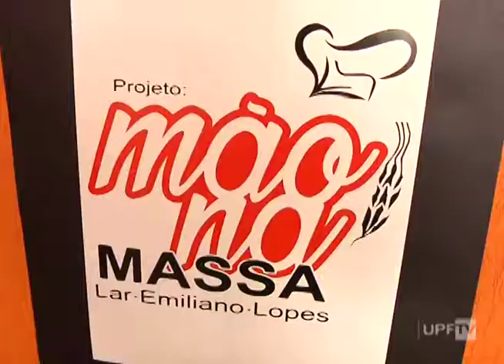Projeto Mão na Massa Lar Emiliano Lopes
“Mão na Massa” é o nome do novo projeto do Lar Emiliano Lopes. Saiba como funciona!